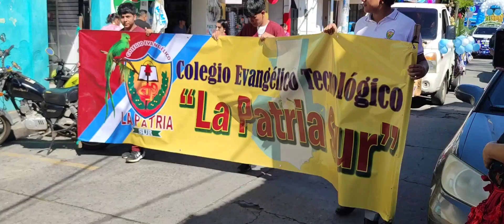Colegio Evangélico Tecnológico Patria del Sur, desfile cívico, San Felipe, Retalhuleu, 2023.